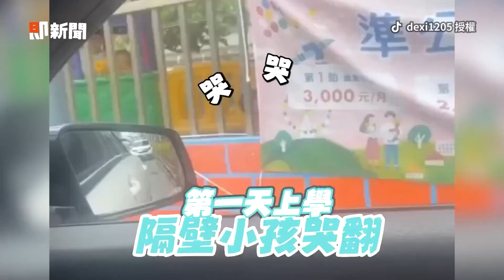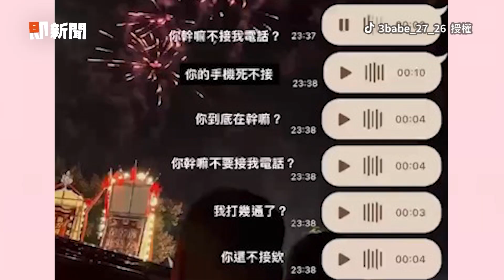妹摀嘴打噴嚏被誤會怕冷🥶老師「幫搓手」她一臉懵🤣｜搞笑｜萌孩｜精選影片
☑影片授權：Viral Press／路透社